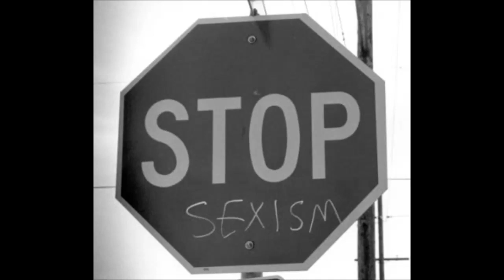081715 NWA - Misogyny In HIP HOP (How Do We Rationalize It?) A Sister SPEAKS!